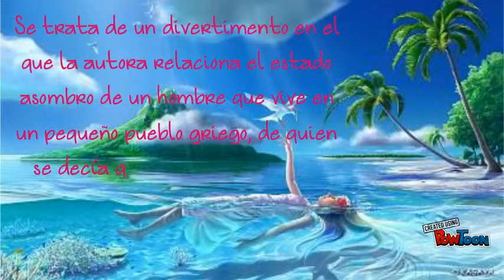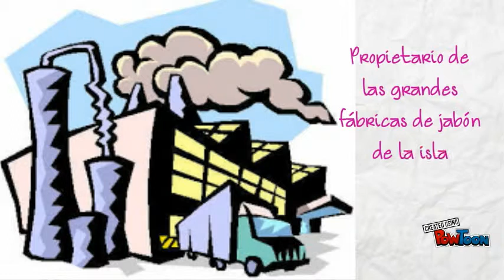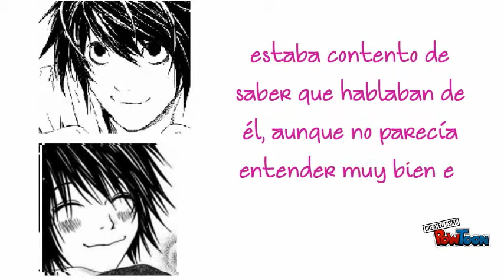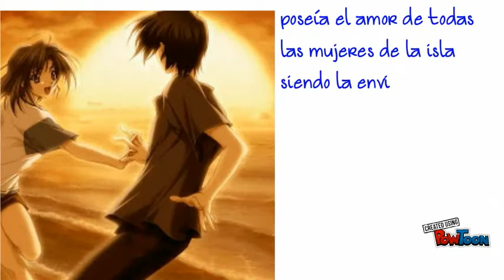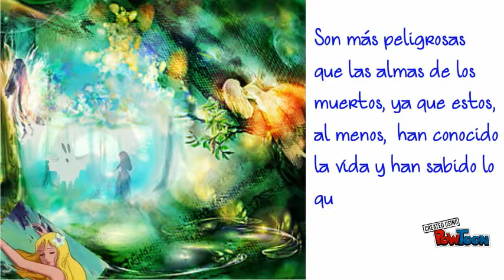Cuentos Orientales… Parte 1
Marguerite Yourcenar-- Created using PowToon -- Free sign up . Make your own animated videos and animated presentations for free.  PowToon is a free tool that allows you to develop cool animated clips and animated presentations for your website, office meeting, sales pitch, nonprofit fundraiser, product launch, video resume, or anything else you could use an animated explainer video. PowToon's animation templates help you create animated presentations and animated explainer videos from scratch.  Anyone can produce awesome animations quickly with PowToon, without the cost or hassle other professional animation services require.